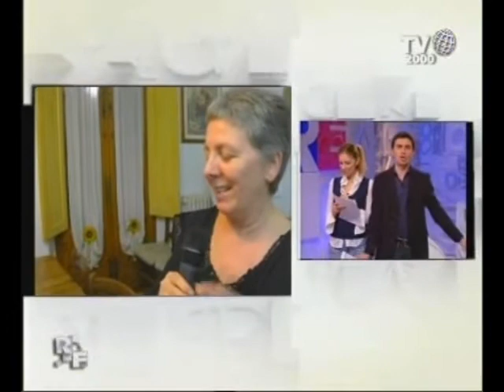Romanzo Familiare - Famiglia Leoni - "Manuale di sopravvivenza famigliare"